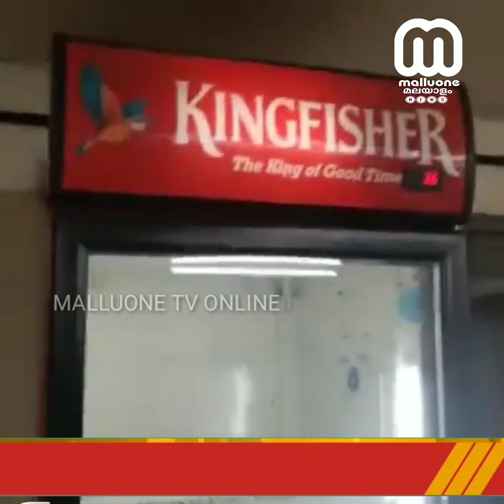ഒരു ബീയർ അപാരത | Kerala beverages | Kingfisher | Thrissur | Gandhinagar | Viral video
തണുപ്പിച്ച ബിയർ തരാനെന്താ ബുദ്ധിമുട്ട്
കിങ്ങ്ഫിഷർ വെക്കുന്നതിൽ പ്രോ കോഡ് വെച്ചാലെന്താ ബുദ്ധിമുട്ട്